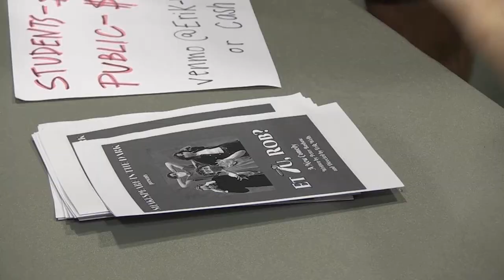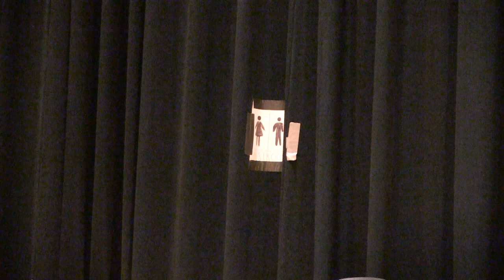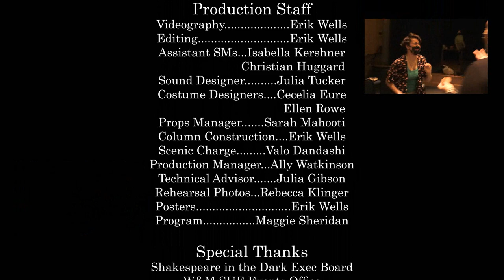ET TU, ROB? (Fall 2021)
Moments before the curtains rise on their high school’s production of Julius Caesar, Rob (Brutus) accidentally stabs Wyatt (Caesar) backstage. Rob and his best friend Craig (Cassius) must then try to get Wyatt ready for the show, or -if things don’t work out- hide the body and find a replacement. Before the night is over, they’ll have to deal with a lovesick Casca, a sledgehammer-wielding Antony, and a stray Nick Bottom who has been kidnapped from the rival high school’s Midsummer.

CAST
Joshua Mutterperl as Craig Shumaker
Christian Wachter as Rob Morse
Miranda Huffer as Sam Bowe
Ally Watkinson as Katie Gibson
Jonathan Kimmel as Wyatt Ellis
Peter Fox as Walt Benson
Avi Urbach as Ethan Doctorow
MM Lehmkuhler as Noah Smith
Lucy Cross as Peyton Olson
Anna Downs as Alex Watts
Belle Perkins as Jamie Frazier
Christian Huggard as Mr. Mathers
Colin Billings as Michael Shumaker
Michaela Sirois as the Carpenter
Rachel Bailey as the Cobbler
Calder Sprinkle as the Policeman

CREW
Director- Erik Wells
Writer- Peter Bashaw
Stage Manager- Bjorn Mustard
ASMs- Isabella Kershner and Christian Huggard
Sound Designer- Julia Tucker
Costumes Designers- Cecelia Eure and Ellen Rowe
Props Manager- Sarah Mahooti
Scenic Charge- Valo Dandashi
Filming and Editing- Erik Wells

Intro- 00:00
Act 1: 02:31
Act 2: 55:50